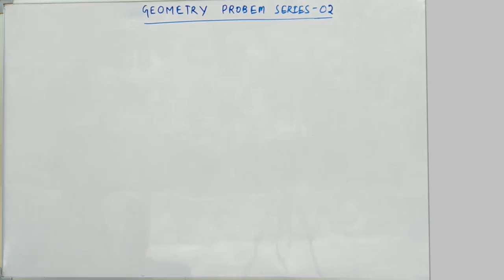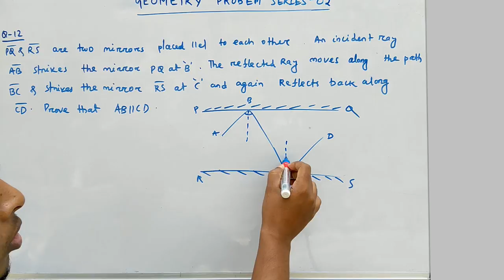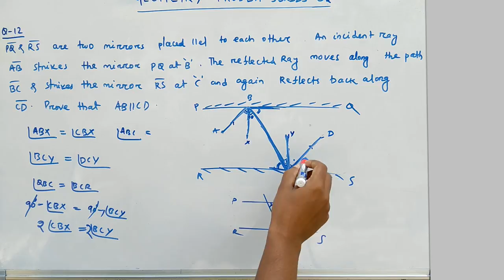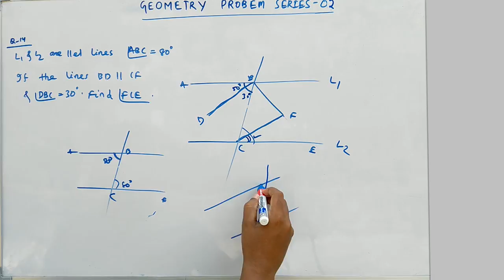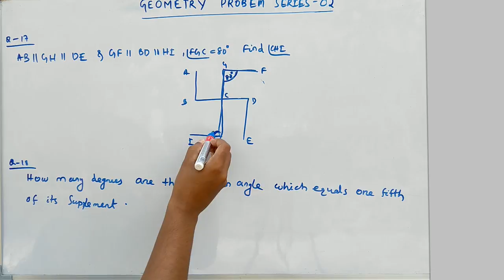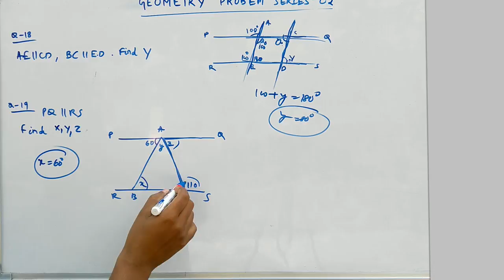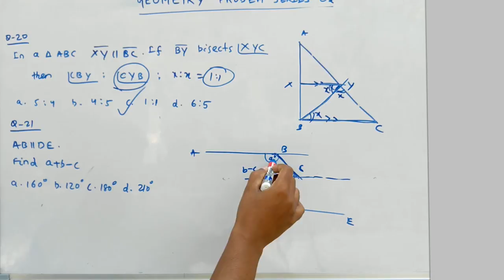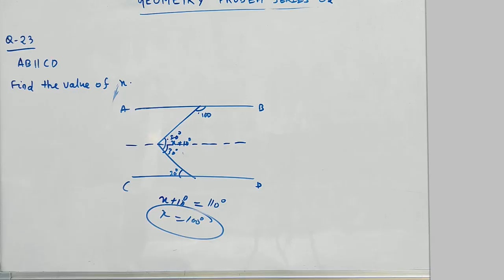GEOMETRY QESTION BANK : 02 [2019] IN ଓଡ଼ିଆ|| QUESTIONS BASED ON LINES AND ANGLES || SSC CGL AND CDS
THIS IS THE 2nd LESSON OF “GEOMETRY QUESTION BANK : 2019 SERIES “.
             THE SERIES CONTAINS THE BEST QUESTIONS FROM DIFFERENT BOOKS. WE PROVIDE COMPLETE SOLUTION TO EACH AND EVERY QUESTION. HERE WE USE BEST CONCEPTS AND SHORT TRICKS AVAILABLE. AFTER SOLVING THIS SERIES ,YOU WILL HAVE THE CONFIDENCE TO SOLVE ANY TYPE OF GEOMETRY QUESTION. THE LANGUAGE WILL BE ODIA SO THAT EVERY STUDENT CAN UNDERSTAND.
           THESE VIDEOS WILL BE USEFUL IF U WATCH THE VIDEOS OF “GEOMETRY  THEORY 2019 SERIES “ WITH THIS.
           THIS VIDEO IS USEFUL FOR ALL COMPETATIVE EXAMS LIKE SSC CGL,CHSL,UPSC CDS, CAT, RAILWAY, AND OTHER EXAMS.

IF U HAVE ANY DOUBT , PLEASE MAKE A COMMENT ON THE COMMENT BOX.

U can ask any question in our WhatsApp group.